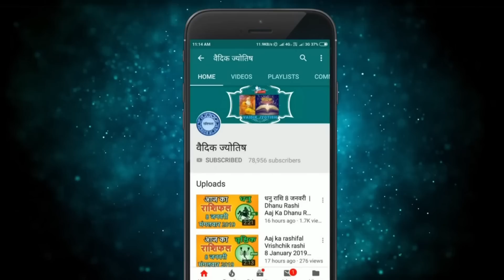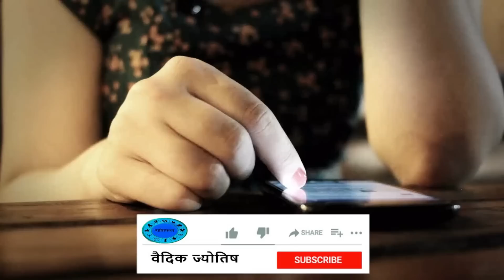कन्या राशि 12 अप्रैल बुधवार | Kanya Rashi 12 April 2023 | Aaj Ka Kanya Rashifal